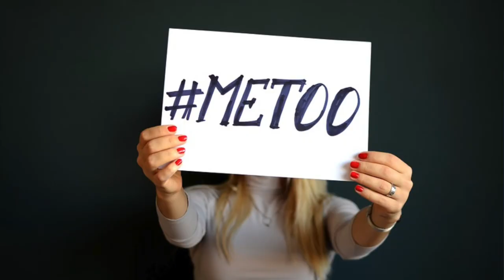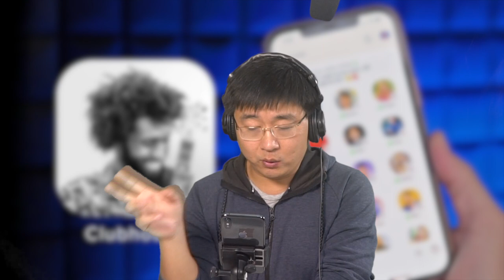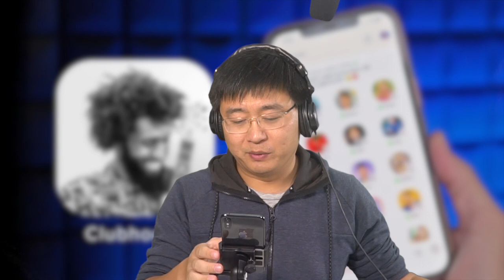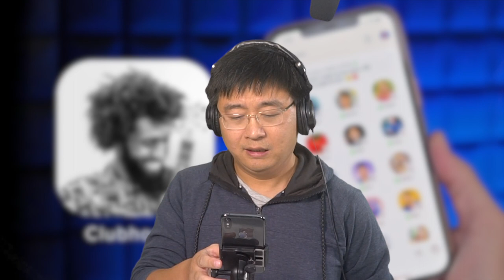先有人权才有女权，没有自由何谈平等；对“性侵怪女人穿得少”的灵魂拷问；比荡妇羞辱更可怕的是双重标准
clubhouse房间名：
阻止抽烟被泼油，嘲笑直男被封杀，微博女权大量炸号，中国女权陷入至暗时刻。今晚一起来聊聊，荡妇羞辱什么时候才是正当的